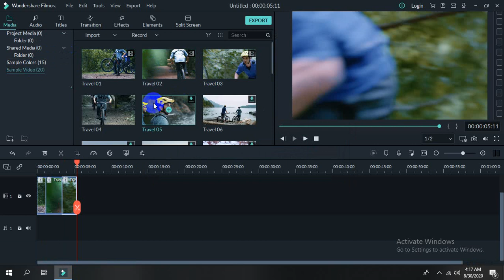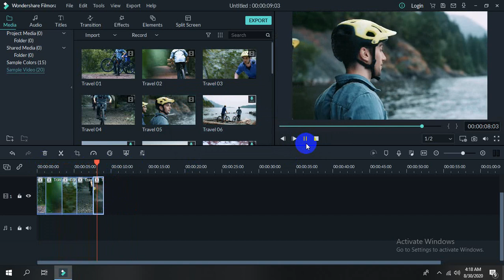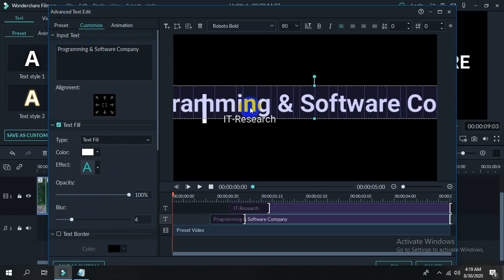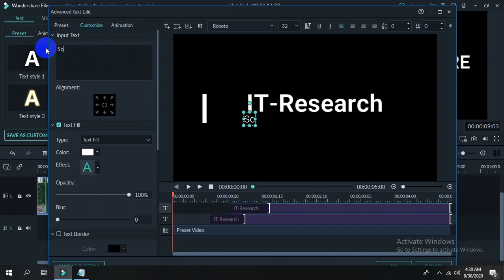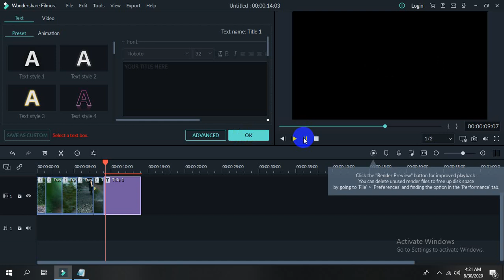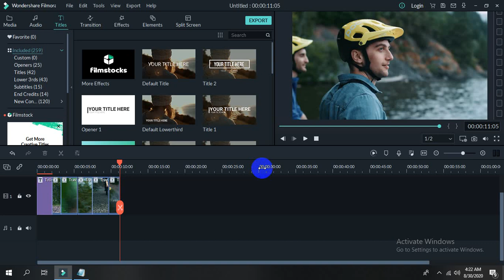Wondershare Filmora9 #2021, best videos editing software in 2020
Online Video Editing Full Free Course-2021
Filmora New Trick 2021 in Hindi | Tech NJ | Latest Trick Filmora9,
Filmora New Trick 2021 in Hindi,
Filmora New Trick 2021,
Filmora New Trick,
Latest Trick Filmora9,
Latest Trick,
Naman Jain,
Filmora,
New,
Trick,
Filmora9,
in hindi,
Live update,
hindi,
urdu,
filmora9 tutorial for beginners,
filmora9 tutorial,
filmora9 video editor hindi,
filmora9 video editor tutorial,
filmora9 tutorial,
filmora9 video editor tutorialbangla,
wondershare filmora9 tutorial in english,
wondershare filmora 9 tutorial in tamil,
[OFFICIAL] Download Wondershare Filmora9 Video Editor for,
[OFFICIAL] Wondershare Filmora - Easy, Trendy and Quality,
[OFFICIAL] Wondershare Filmora9 Video Editor Business,
Thanks for Downloading & Installing Wondershare Filmora9,
Filmora9 User Guide for Windows - Wondershare Filmora,
Filmora9 Get Started [Video Tutorial] - Wondershare Filmora,
Wondershare Filmora9 review | TechRadar,
filmora download for pc full version free
filmora 9 crack,
filmora free,
filmora free key,
filmora price,
filmora9 price,
filmora 9 free,
filmora 8,
Ads,
filmora video editor,
filmora 9 crack,
filmora free,
filmora price,
wondershare video,
filmora 9 download for mobile,